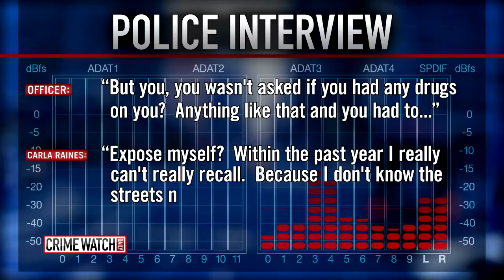Cop Daniel Holtzclaw Accused Of Rape - Crime Watch Daily With Chris Hansen (Pt 3)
Former police officer Daniel Holtzclaw was accused of sexually assaulting multiple women on the job. Some are arguing that his trial was unfair.